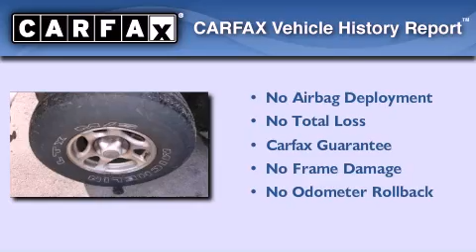Pre-Owned 1998 Ford F-150 Ashland VA 23005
We have been honored to serve the Ashland VA area , we promise that your experience at our dealership will exceed your expectations !

 Year : 1998
 Make : Ford
 Model : F-150
 Engine : Gas V8 4.6L/281

 Stock : JD01423A

 418 S Washington Hwy
 Ashland , VA 23005